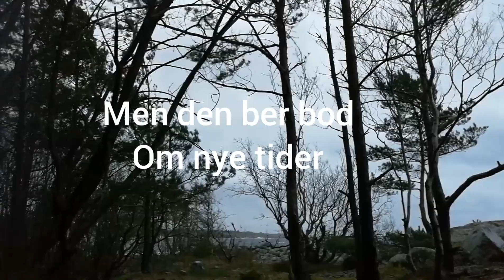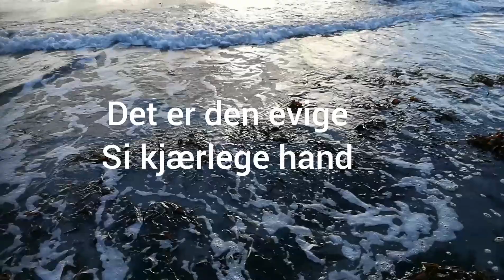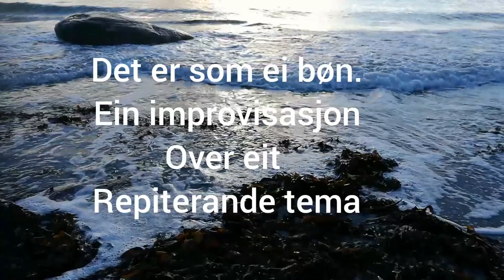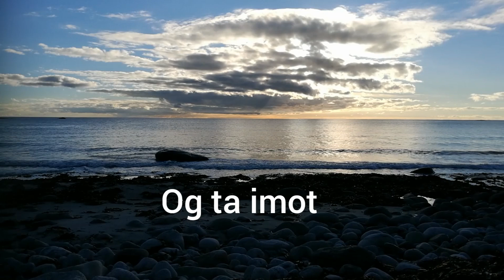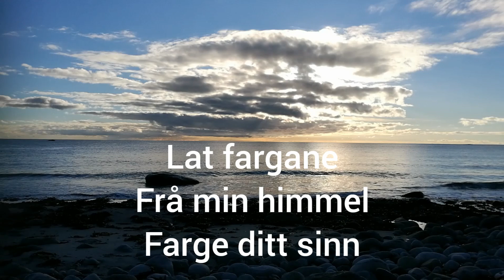«Desember»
Pianoimprovisasjon.
Video frå havet utanfor Trmøy, Arendal, og innlandet.